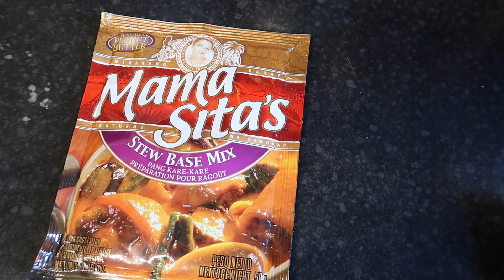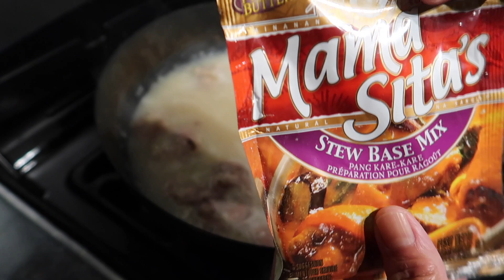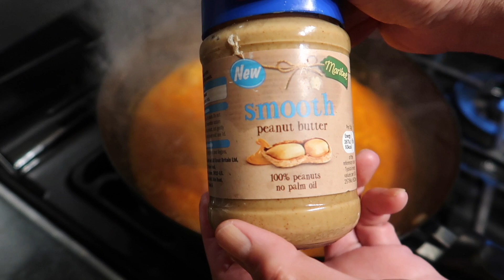WOW NA WOW! ANG SARAAP! PORK NOSE KARE-KARE! WITH MANY VEGGGIES😋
Hi guys, walang nag cu-cut ng ilong ng baboy sa Pinas, dito sa UK meron! haha, Ang sarap ikare-kare guys! Kain po tayo!